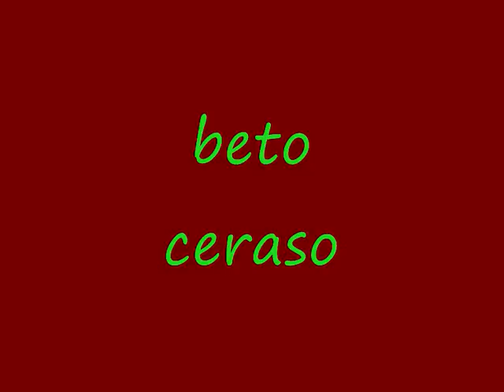BETO CERASO- TE DEJO MI ADIOS -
BETO CERASO
FOLCLORE